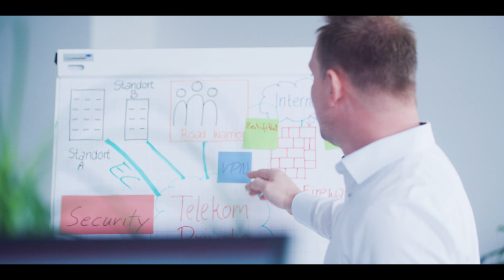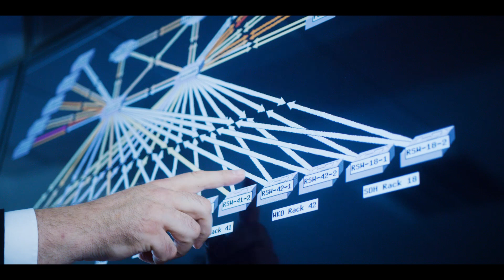Managed IT: Cloud Ressourcen aus der Private & Hybrid Telekom Cloud für den Mittelstand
Ihr Anschluss an die Zukunft: hochsichere Rechenzentren, bestmögliche Performance. Maximal leistungsstarke Infrastrukturen, nahtlos skalierbare Rechen- und Speicherkapazitäten.
Konzeption und Implementierung in die bestehende IT. Support und Beratung auf Augenhöhe für den Mittelstand.
Rechenzentren in Deutschland für Sicherheit und Datenschutz, höchste deutsche und internationale Qualitäts- und Sicherheits-Zertifizierungen, höchste Standards für Redundanz und Notfallsysteme.
Die Rechenzentren sind in Ulm und Frankfurt am Main. Jetzt Termin vereinbaren